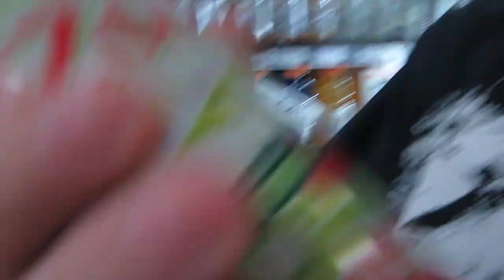LATE NIGHT BEACH TRIP